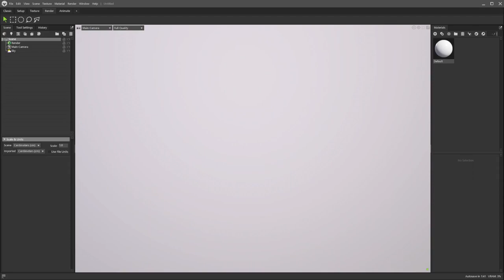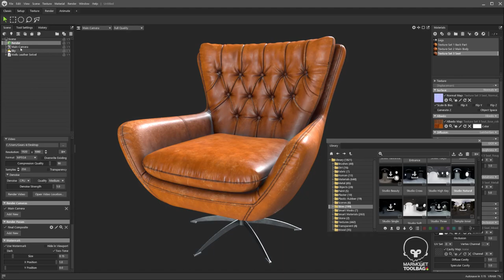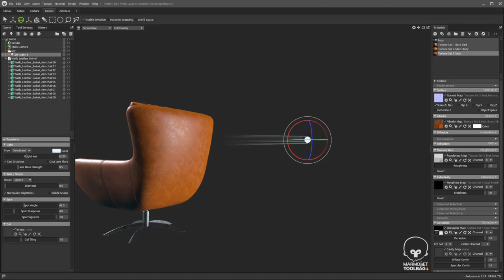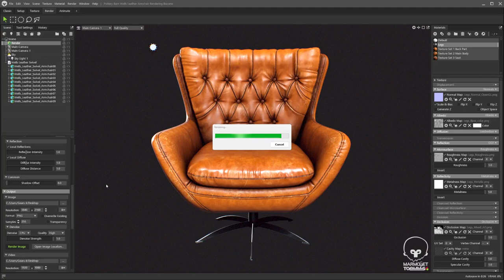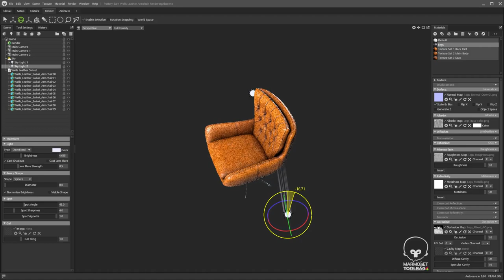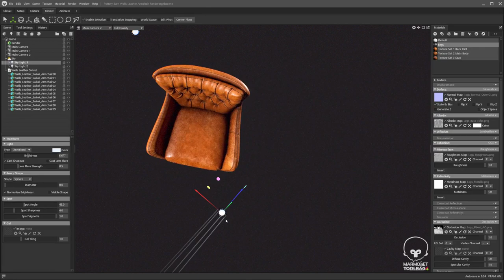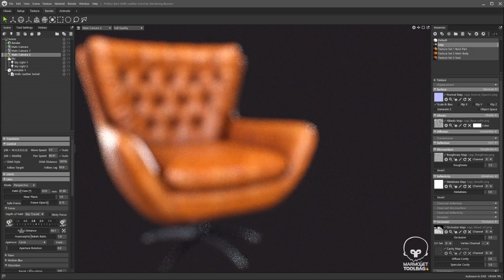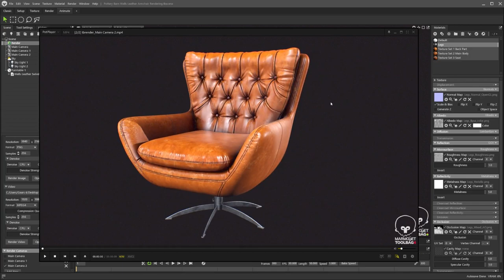Texturing a Worn Leather Armchair I Part 3 Rendering in Marmoset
Part 3 Rendering in Marmoset
In this mini course and "Low Priced" you will learn how to prepare and texture a worn leather armchair inside substance 3D painter with very own substance painter materials  and no external textures at last rendering with popular renderer marmoset ToolBag 4 with Ray tracing On and Off